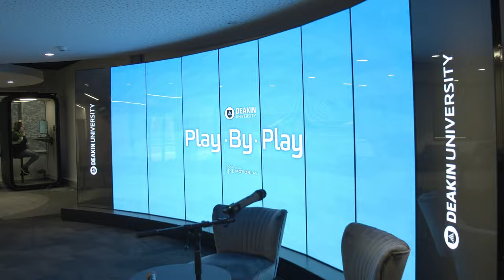Play by Play: An immersive sports commentary experience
With more sport than ever on TV and live streaming platforms, Deakin has developed an interactive commentary experience to upskill the next generation of on-air talent.

Play by Play enables participants to test, develop and refine their skills by commentating on sporting action ‘as live’ in a safe and supportive environment.

If you or your organisation are involved in producing live sport content, we’d love you to experience Play by Play at Deakin’s Downtown Campus in Melbourne’s CBD.

Register your interest: deakin.edu.au/play-by-play.